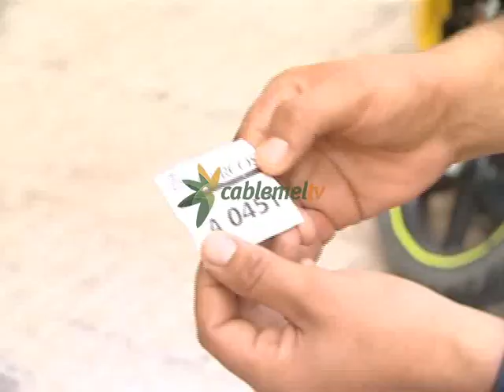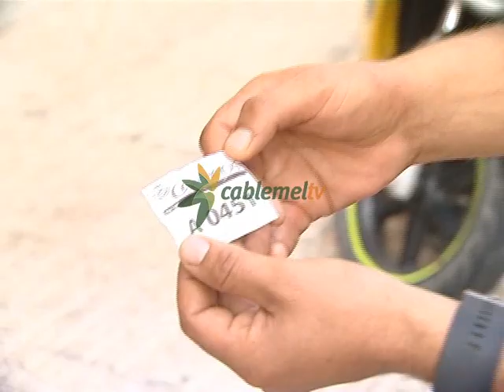Correos dice que no tiene ningún paquete pendiente de repartos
Correos se defiende ante las críticas de los sindicatos y asegura que no tiene ningún paquete pendiente de reparto en Melilla. UGT y CCOO han hecho público un mal balance de la temporada navideña asegurando que la mala previsión de Correos ha provocado la acumulación de más de 300 paquetes en las instalaciones de la entidad postal. Hoy Correos asegura que esas afirmaciones no se atienen a la realidad, que la campaña de Navidad se ha desarrollado con normalidad, cumpliendo con los plazos establecidos para este tipo de envío.

Correos insiste en que reforzó la plantilla
La empresa postal asegura que esta afirmación “no se atiene a la realidad” y el reparto de paquetería y de otros productos se ha realizado correctamente durante la campaña de Navidad y continúa haciéndose.
Correos insiste en que durante la campaña de Navidad, en concreto del 21 de diciembre al 5 de enero, reforzó la plantilla de la Unidad de Servicios Especiales (USE) de Melilla con dos contratos en el turno de tarde y se dotó a la unidad con un vehículo más, con lo que 5 vehículos distribuían los productos diariamente. Unas medidas que según Correos, han garantizado la agilidad y que ningún paquete quede pendiente de reparto el día 5.